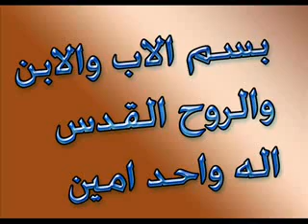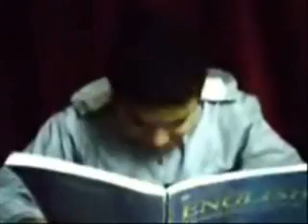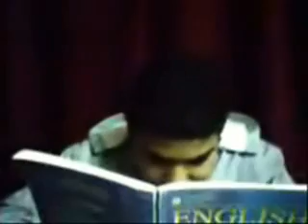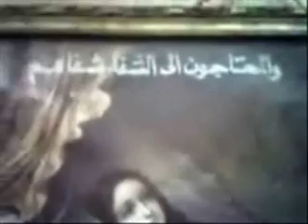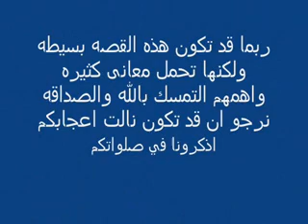الفيلم الدرامى لا لليأس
فيلم لا لليأس
 تاليف واخراج ابانوب شحاته
مونتاج وتصوير مينا صبحى

اول عمل لينا